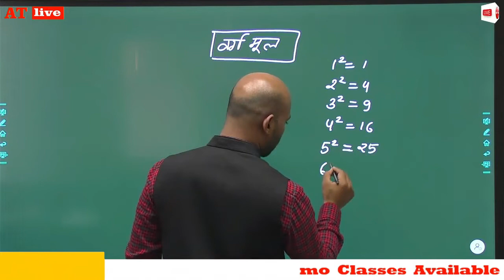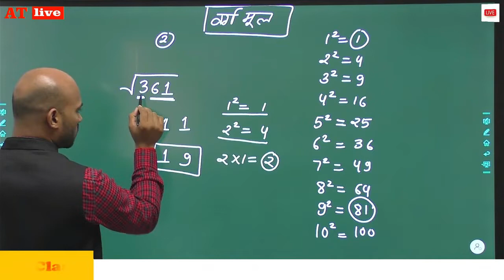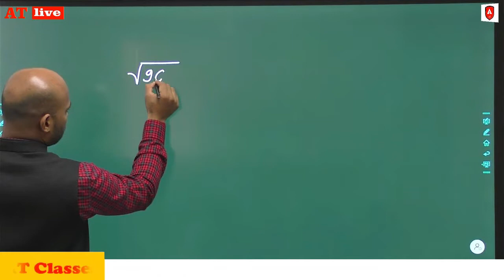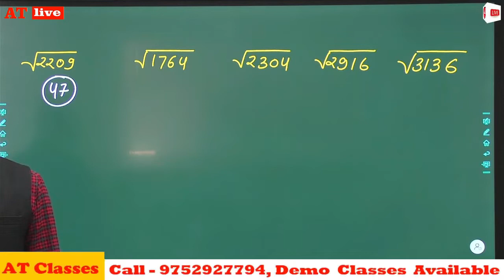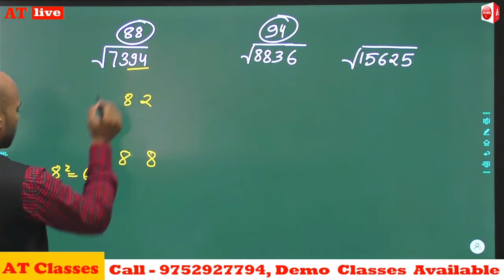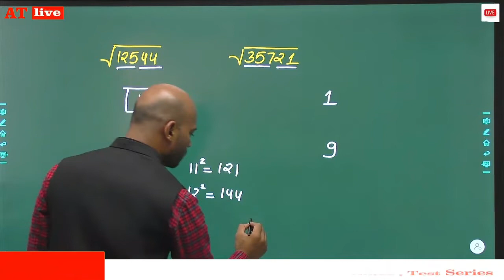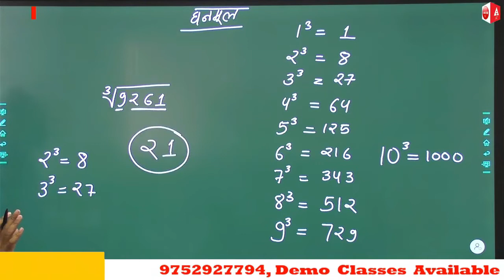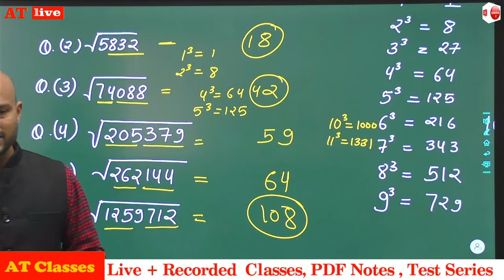वर्गमूल, घनमूल, बहुत ही आसान ट्रिक से निकलना सीखे।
【 *AT Group -Join Us* 】